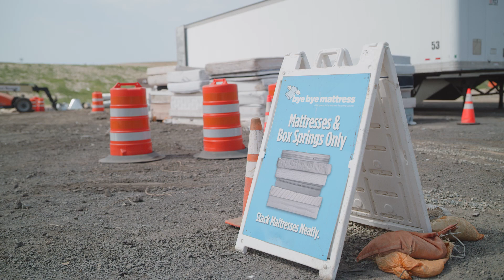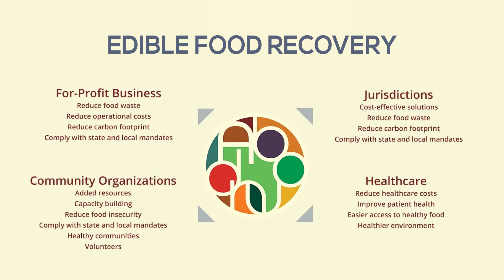oc landfills - resource recovery for a greener future final 052721 mp4 1080p